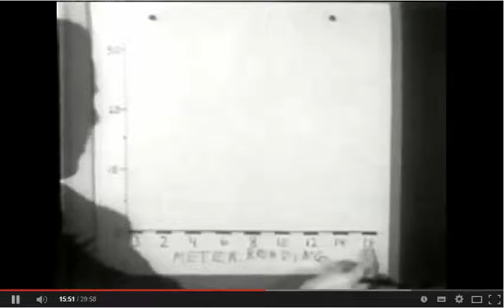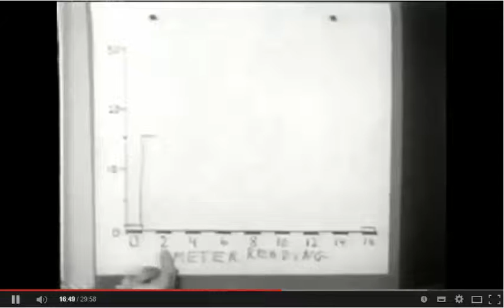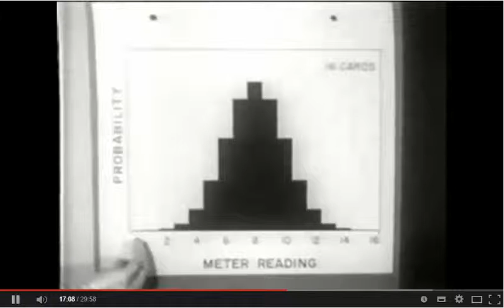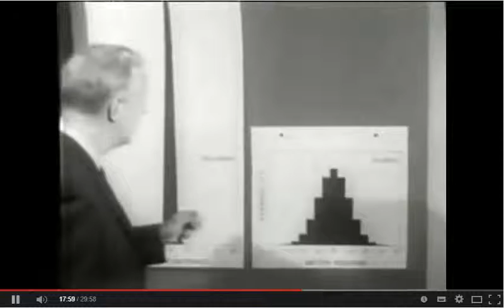eventi casuali seconda parte